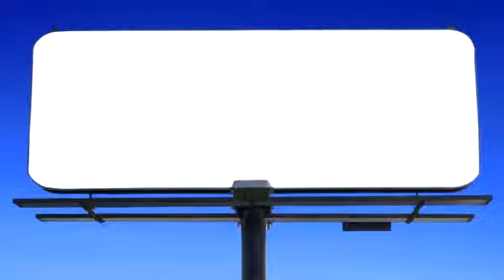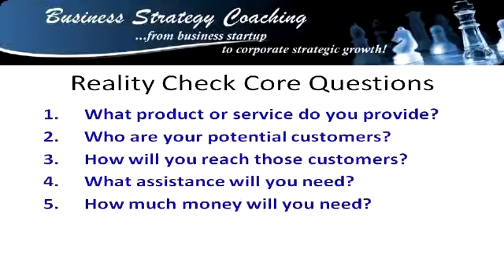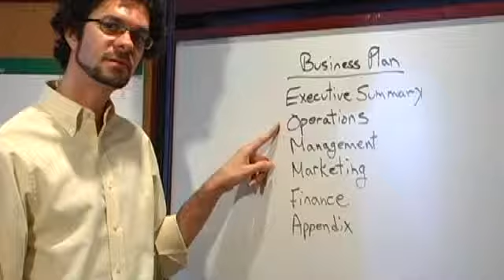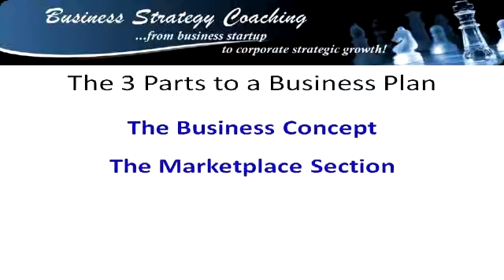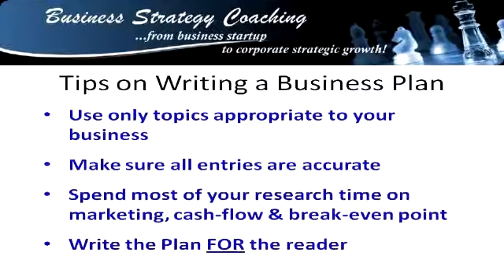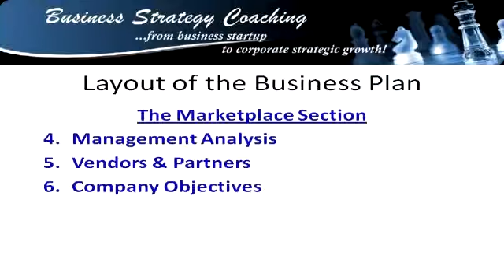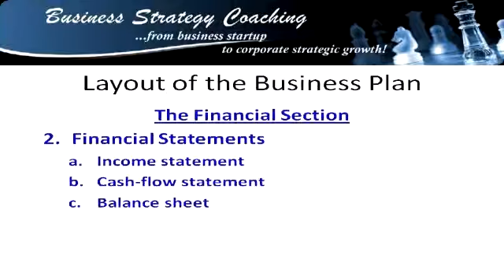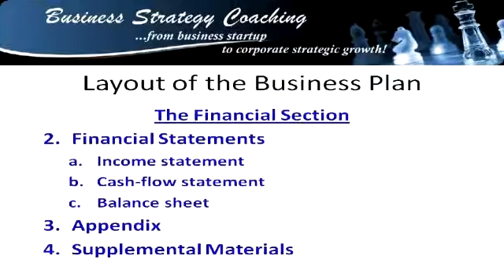Module 9.2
Core Module 2.2 - Making Sure You Are Prepared!